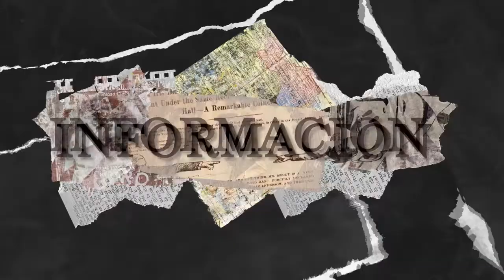El Apunte Político Entrevista - Ricardo Acosta los prejuicios en la música clásica.